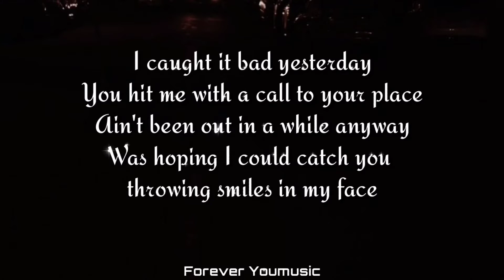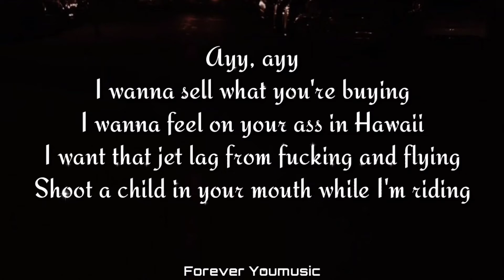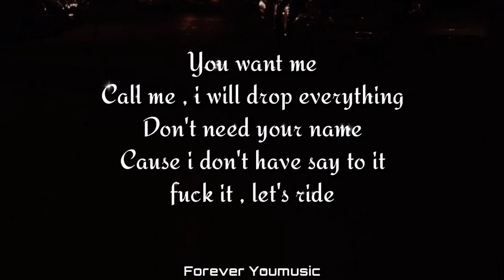Lil Nas X - MONTERO (Call Me By Your Name) (Lyrics)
Lil Nas X - MONTERO (Call Me By Your Name) [Official music Video]

Lyrics :-

Looking at the table and I see the reason why